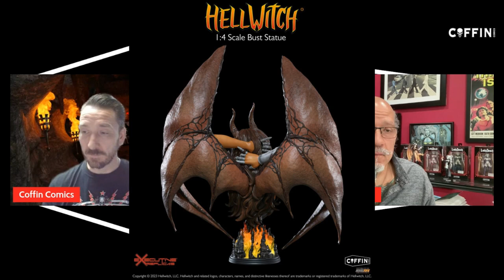Crucial-Con Online: Executive Replicas!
Winston I. Dunlop II, Executive Replicas's President, will share some exciting news with Sworn Nation!

GET CONNECTED!